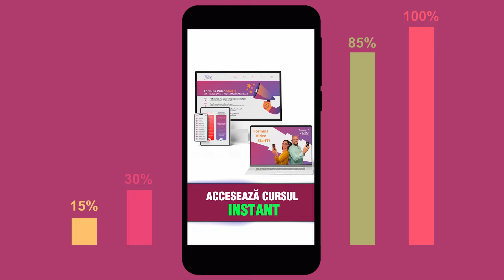Cum sa faci video cu telefonul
Ce este VIDEO STAR(T)?

Metoda simplă și eficientă prin care să te promovezi pe social media, să îți faci brandul vizibil mai repede ca oricând și să îți crești numărul de clienți

Ca să îți vină la fel de natural precum unui regizor să îți crești vizibilitatea în ”gălăgia” online-ului fără să te mai simți copleșit atunci când te gândești ” ce mai postezi și azi”.

Vei reuși să ajungi la audiența ta complet relaxat fără să trebuiască să investești sume mari de bani în crearea și mai ales filmarea conținutului de care ai nevoie.

Descoperi cele mai eficiente tactici de Video Reels care să te ajute să aduci Brandul tău în atenția oamenilor în doar 15 minute pe zi numai cu telefonul tău mobil.

Afli ce funcționează cu adevărat și care sunt greșelile de evitat dacă vrei să ai succes de la început.

Înveți cu să îți crești contul astfel încât să ai șanse mari să devii viral.

Faci primii pași spre reclamele video și afli ce gen de reclame te propulsează pe Tik Tok.

Astfel vei fi liber să te ocupi de ceea ce îți place să faci cu adevărat în afacerea ta, iar VIDEO STAR(T) îți ușurează munca deblocând potențialul enorm al afacerii Tale!

VIDEO STAR(T) ESTE SCURTĂTURA CĂTRE O AFACERE VIZIBILĂ ȘI REMARCABILĂ prin VIDEO MARKETING DOAR CU TELEFONUL
Începe acum accesând linkul de mai jos: